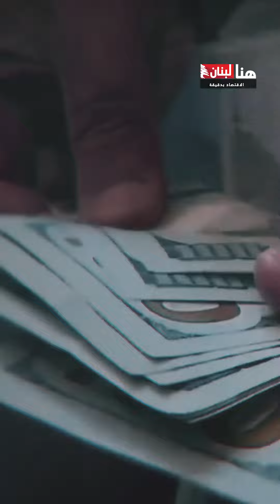150$ شهرياً.. أين أصبحت؟!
150$ شهرياً.. أين أصبحت؟

في فقرة "الاقتصاد بدقيقة"، والتي تبثّ عبر منصة "هنا لبنان" يسأل الصحافي الاقتصادي أنطوان سعادة أين أصبحت الـ150$ التي كان سيحصل عليها المودعون؟ ويفنّد الأسباب التي تحول دون صرفها!